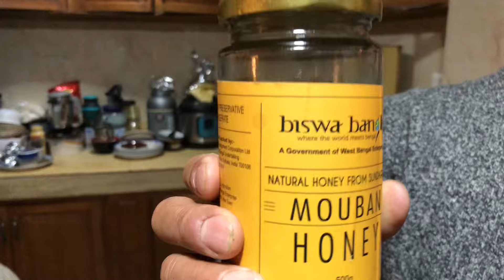Daily vlog|eating yak meat cooked by my wife